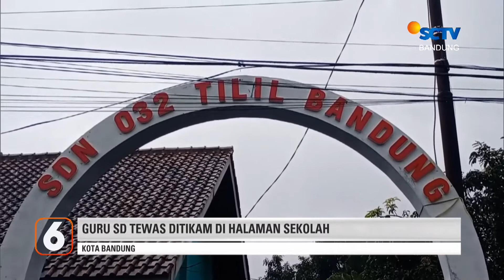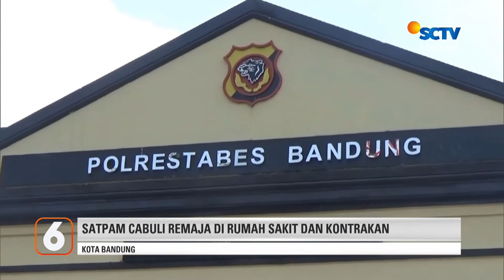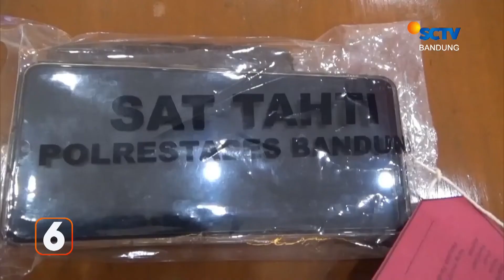Penebang Pohon Pinang Tewas Tertimpa Pohon | Liputan 6 Bandung - 08/2/2022 (Part 1/2)